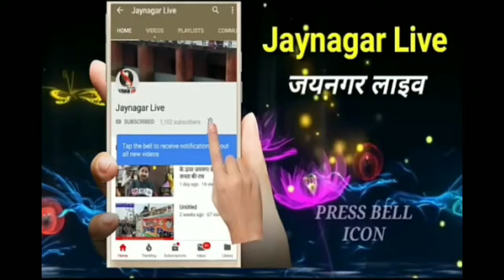Jitanram manjhi is at a lokshabha prachar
Jitanram manjhi is at a lokshabha prachar at jhanhjharpur loksabha area